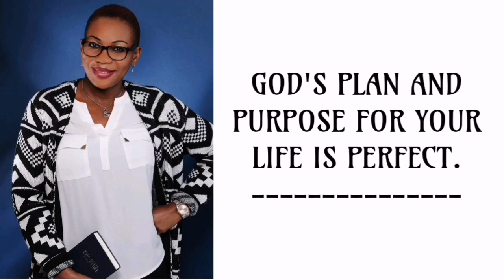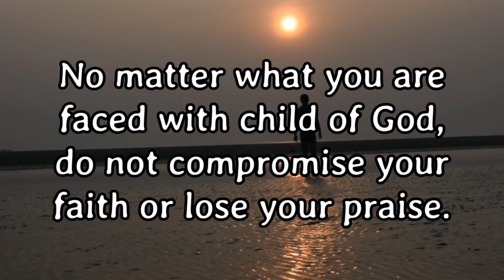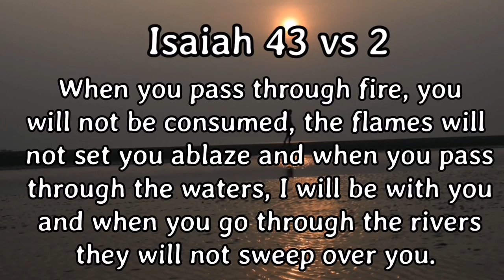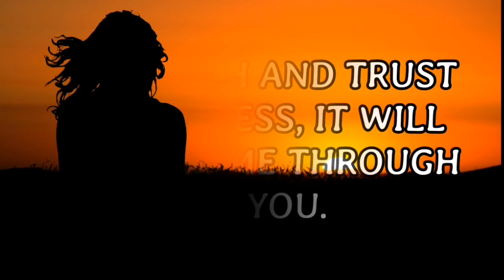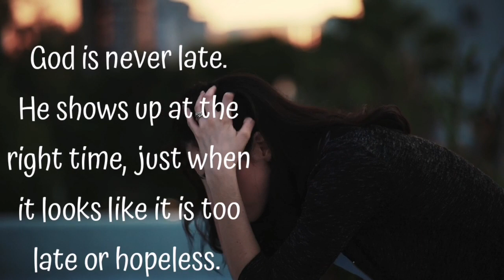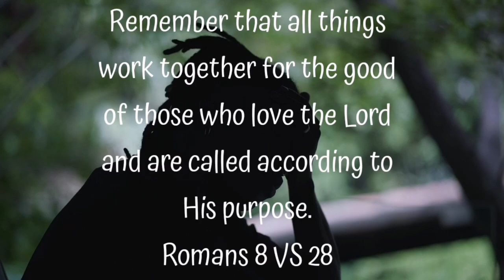Uncompromising faith || Faith in adversity || Refuse to bow down in the midst of adversity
Colossians 2 vs 6 - 7, Mathew 24 vs 12, Psalm 34 vs 19

Considering the days that we are in, it is possible for one's faith in God to wax cold or become weak especially in the face of adversity. So I encourage you to keep the faith and not bow to the challenges of life.
As a child of God the trials of your faith will produce for you an eternal glory. Be rest assured that if you keep your gaze permanently fixed on our Lord and Savior Jesus Christ and you don't compromise your faith,  the cares of this life will prostrate to you in the light of His glory and grace. Refuse to be intimidated by the negative issues of life and be sure that it will always come through for you because God is still the same God today and has not changed. Trust me when you obey God, Nets and chains break, needs are met, minds are blown and He is glorified. Stay strong.

Please support her, her channel is all about faith as well. Feel free to check out her channel. God bless you as you do.